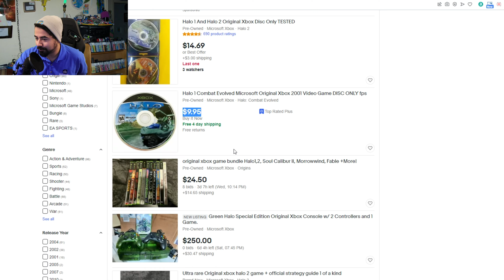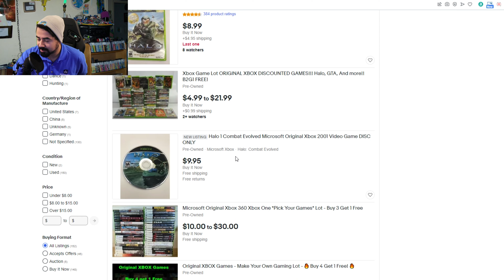LAN PARTY: THE GAME | Nostalgia Critique - Episode 1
Hello everyone and welcome to the Nostalgia Critique Podcast! In this new series, we reminisce about various games from the past and what was so cool about them at the time. This week we talk about Halo: Combat Evolved!!!

Fortnite Creator Program
Code: SPACEZAMBONIE

Code: spacezambonie15